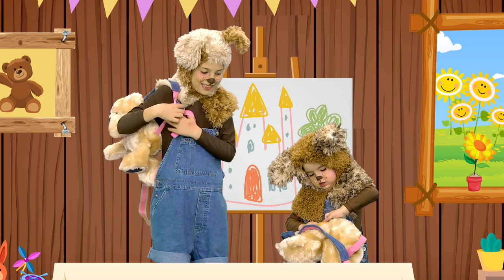Παιδικά Τραγουδάκια στα Eλληνικά #2 | Greek Songs for Kids